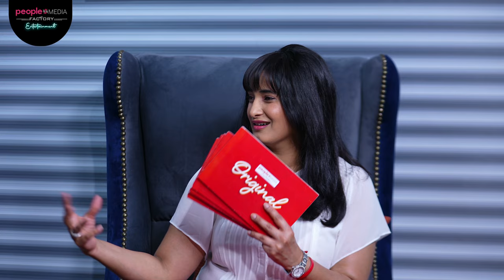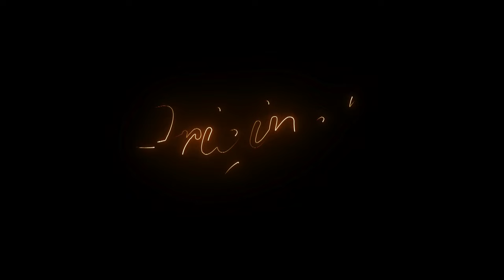FULL EPISODE: Original Talk Show | Episode 06 | Chandoo Mondeti | Soumya | PMF Entertainment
Welcome to 'Celebs Talk' with host Soumya! Unlike typical talk shows, 'Original' delves into the nine emotions celebrities share, from Excitement to Hope. Join us for heartfelt conversations as celebs reveal their true selves, express gratitude, share inspiring moments, and discuss personal and global hopes for positive change."

Producer: TG.Vishwa Prasad
Co-Producer: Vivek Kuchibhotla
Associate Producer: Samasthi
Concept & Direction: Sarath Chandra Boddanapalli
Direction Team: Bhanupriya bachigaari, Jayakar gandi, Rajesh, Pramadesh Reddy.V, K.Yashwanth
Dop: D.Aravindh
Editor: Kiranmayee
Post Production In charge: Vinay Kalyan
Designer & Animator: Nithin Mukthavaram
Manager: Pamodh & Akhil Jangam